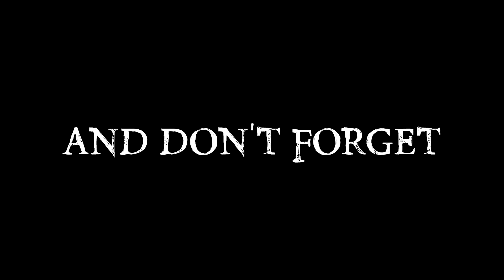Dark Days Pre-Release Review with Shreddy from Cross Solder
This is an addition to our Pre-Release Review videos with local musicians from Lancaster, OH for Fedd Up's release of a new EP, Dark Days, on August 14th. Featured in this episode is Shreddy, lead guitarist, from the Lancaster, OH rock band Cross Solder.

Check out Cross Solder online on Facebook, Youtube, and iTunes. Check out Fedd Up on our Youtube channel, Facebook, Soundcloud, and Reverbnation.

Dark Days are coming.